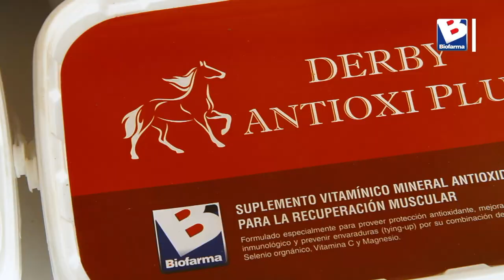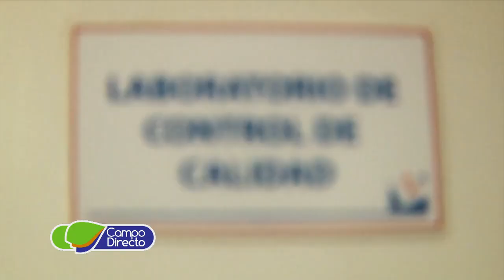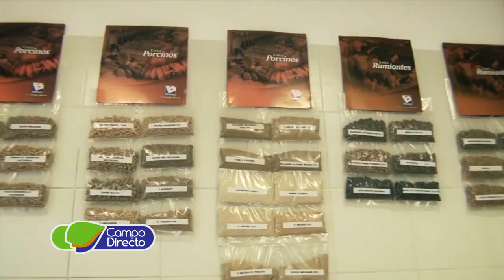Biofarma se agranda en el Imperio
La firma cordobesa BIOFARMA, amplía su planta de Río Cuarto por el crecimiento en producción y demanda de sus productos.